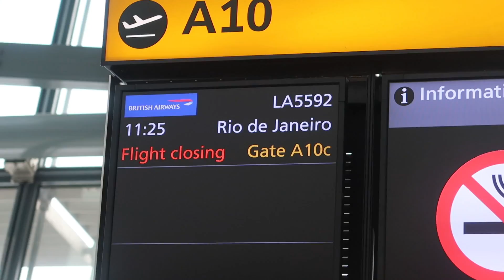Returning to Rio! | Part 1 | Tom Daley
Starting the year off with a training camp in Rio! It is the first time since the Olympics that I have been back here and it sure did feel weird!

What would you like to see in week 2?